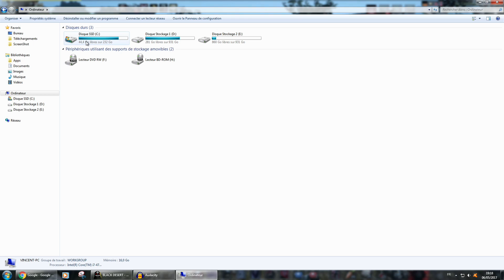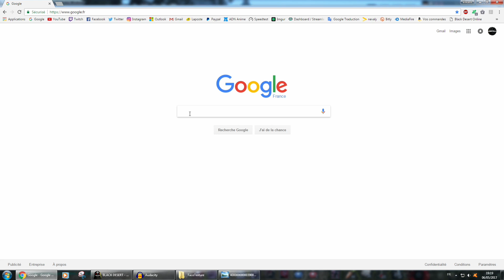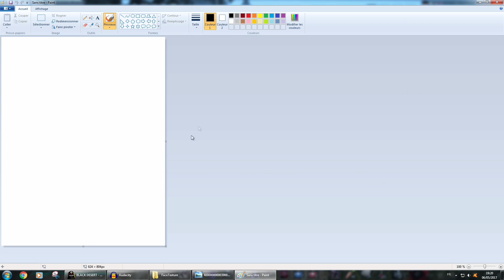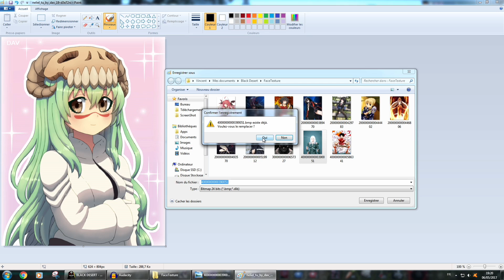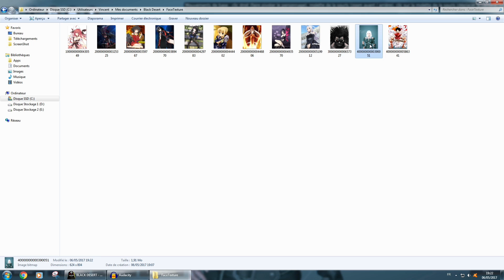Black Desert - Comment Modifier les Images de Sélection des Personnages ?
C'est parti pour un petit guide pour pouvoir modifier les images de vos personnages sur l'écran de sélection / changement de personnages. Assez simple et beaucoup ne connaissent pas l'astuce.
Format : Bitmap / 624x804

Serveur : EU
Ma Config pour le jeu : Ultra 60 Fps
Processeur : Intel Core I7 4790k -  4Ghz
Carte Graphique : MSI Geforce GTX 970 - 4Go
RAM : 16 Go (DDR3)

Si tu n'es pas abonné à ma chaîne et que tu tombes dessus par hasard :
Je fait plusieurs vidéos par semaine sur divers Jeux.
En grande partie des Tutos, Let's Play, Edits & Délires.